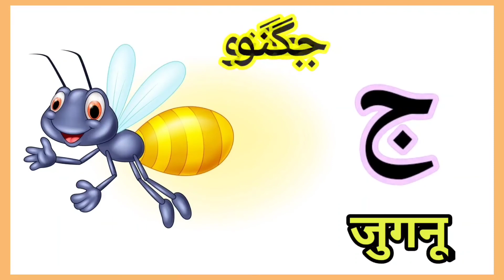Jeem se shuru hone wale alfaaz |ج سے شروع ھونے والے الفاظ۔ |Urdu alphabet |ا ب ت ث |Haroof-e-tahajji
Jeem se shuru hone wale alfaaz | Urdu alphabet | Haroof-e-tahajji | ا ب ت ث | ج سے شروع ھونے والے الفاظ۔
Fun with Abaan- fun, activity, vlog, dancing, play with toys, colours.
Learn your kids Nursery Rhymes, ABCD Alphabet, Numbers, Addition, Substraction, Multiplication, Tables.
Hindi Alphabet, ka kha ga, ka se kabutar, क ख ग, क से कबूतर, अ आ इ ई, अ से अनार, a se anar.
Urdu Alphabet, Alif bay tay, Urdu word, Alif se anar for kid's in easy way kid's learning videos.
haroof-e-tahaji
हिंदी वर्णमाला
हिन्दी वर्णमाला

अ आ इ ई उ ऊ ऋ ए ऐ ओ और अं अः, हिंदी स्वर, वर्णमाला, व्यंजन, hindivarnmala, a se anar, अ से अनार, आ से आम, क से कबूतर, ख से खरगोश, ग से गाजर, घ से घर, a se anar, aa se aam, k se kabutar, kh se khargosh, g se gaajer, gh se ghar,
Hindi vowel with Live Object, Hindi swarwith live Object, Hindi consonants with Live Object, Hindi vyanjan with Live Object, Hindi varnamala with Live Object, Hindi Alphabet with Live Object.